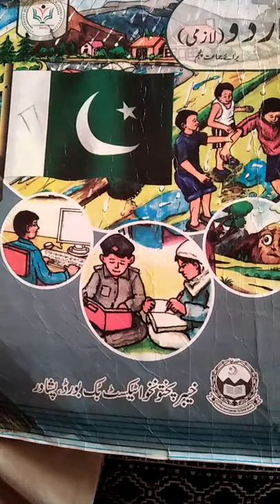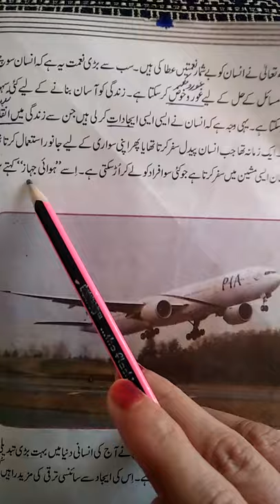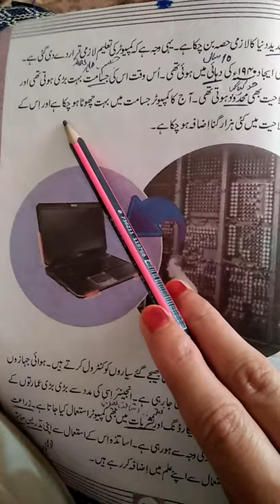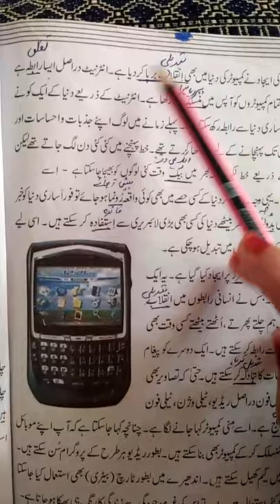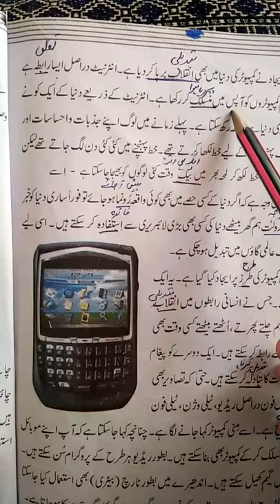urdu lecture #82 reading of duri jadeed k ijadat